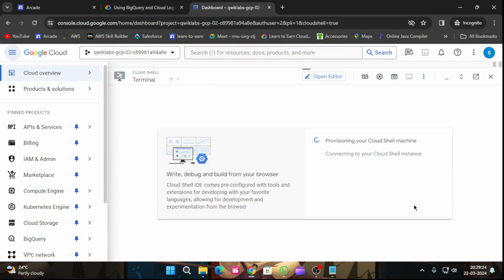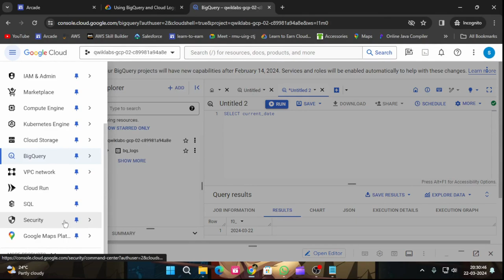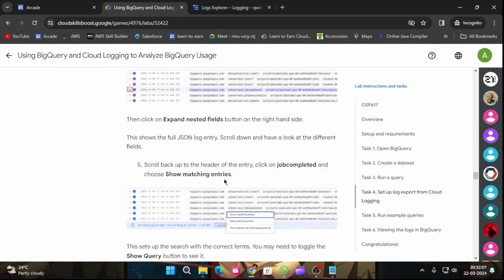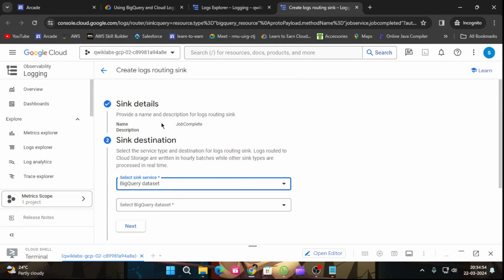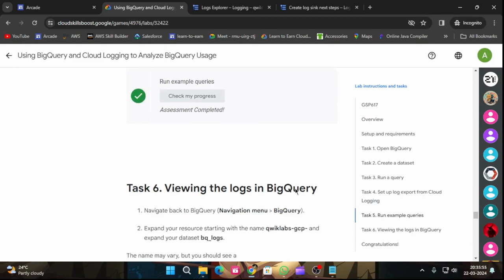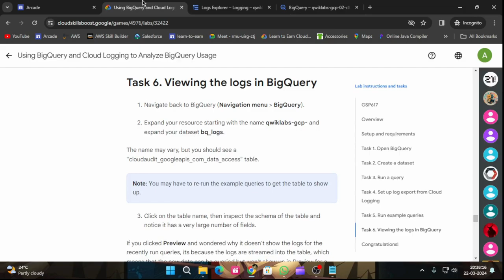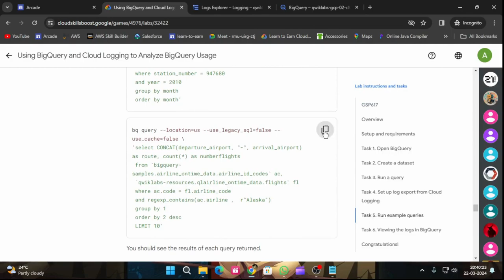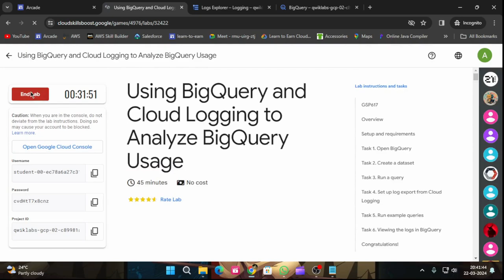Using BigQuery and Cloud Logging to Analyze BigQuery Usage | Arcade 2024